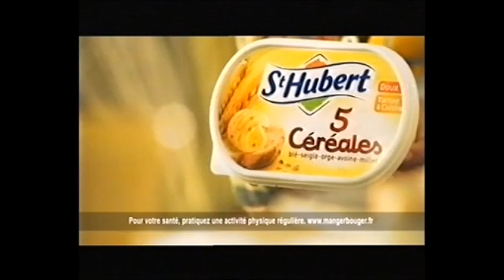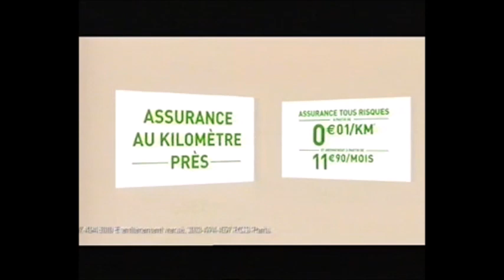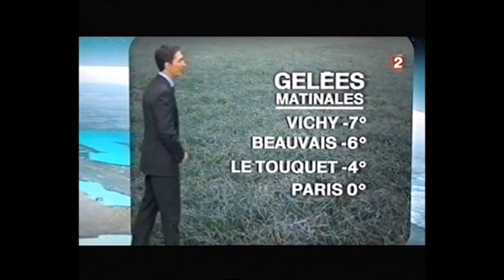France 2 - Février 2012 - Pubs et BA, Météo (incomplet)